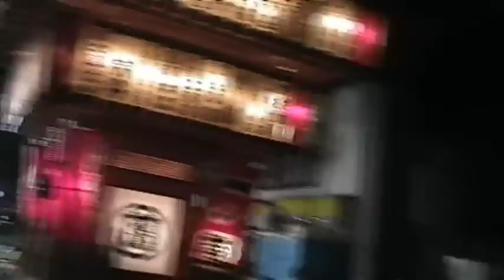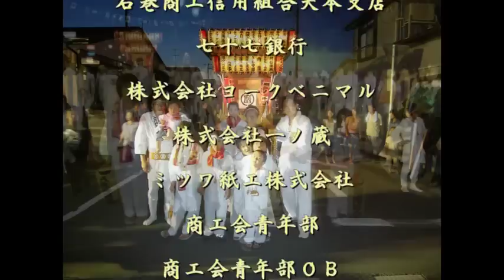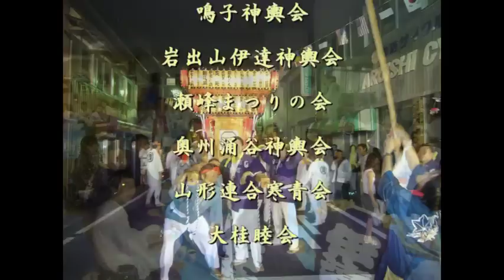八鷹神輿 二OO六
今年２０年を超える歴史をもった、東松島市の八鷹みこしが

東松島夏まつりで復活します。

万灯みこしで、大きな2本の棒を数十名で
担ぐタイプのみこしで、
この2本のみで数百キロあるみこしを担ぐので、
ひとりあたりの負担もけ
して軽くはない。
それでも毎年多くの担ぎ手が集まる
「みこし練り歩き」が魅力！

八鷹みこしを一緒に担いでみませんか？